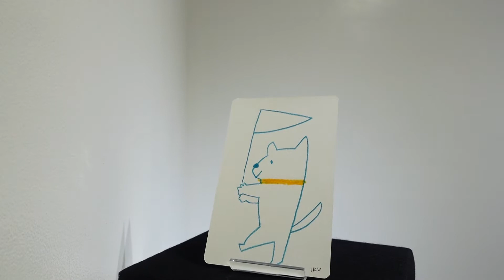【アート作品】イクタケマコト「FLAG」 / Makoto Ikutake " FLAG "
アーティスト・イクタケマコトによる絵画作品の紹介動画です。

作家や取り扱いギャラリーについては下記リンク先をご高覧下さい。皆様のご高覧を楽しみにお待ち申し上げます。

This video is for texture introduction of artist Makoto Ikutake's art work.

Looking forward to see you at our online & Tokyo gallery.

and more!